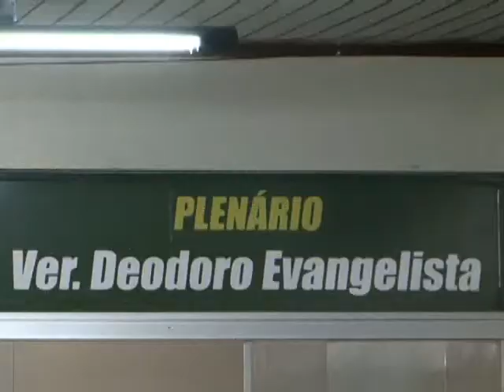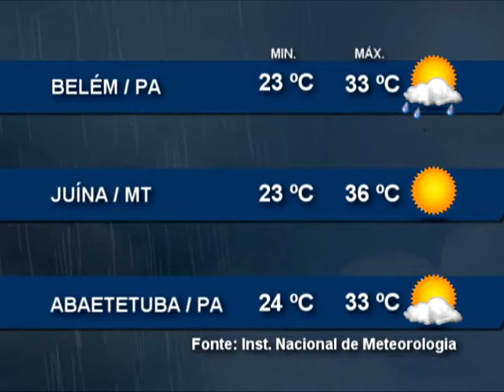Nazaré Notícias - 29/06/2015 (Bloco 2)